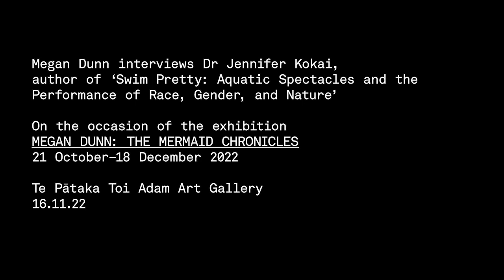Interview | Megan Dunn & Dr Jenny Kokai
Writer and curator Megan Dunn interviews Dr Jennifer Kokai, author of ‘Swim Pretty:  Aquatic Spectacles and the Performance of Race, Gender, and Nature’

Dr Jennifer Kokai is an award-winning educator, playwright, scholar, and Director of School of Theatre and Dance, at University of South Florida. As a scholar, Kokai is recognized internationally for her work on tourism and performance, with a focus on themed and immersive entertainments. In 2017, she published the well-reviewed monograph 'Swim Pretty: Aquatic Spectacles and the Performance of Race, Gender, and Nature' with Southern Illinois University press, and in 2019 co-edited the anthology, 'Performance and the Disney Theme Park Experience: The Tourist as Actor'.

An edited version of this interview was first shown before a screening of 'Million Dollar Mermaid' (1952) dir. Mervyn Le Roy, on Wednesday 16 November 2022 in the Gallery, as part of a public programme film series 'Sirens of the Silver Screen' in conjunction with 'Megan Dunn: The Mermaid Chronicles' Te Pātaka Toi Adam Art Gallery, 21 October - 18 December 2022.